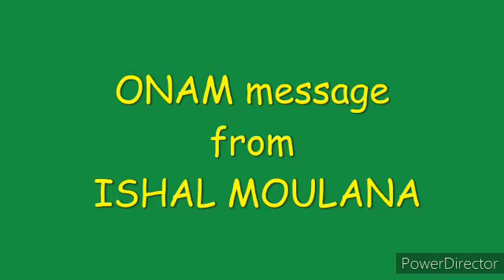PREP I 2020-21-ONAM CELEBRATIONS PART 2